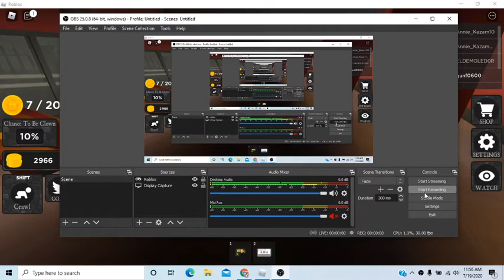Roblox Ronald Part 1 Ending